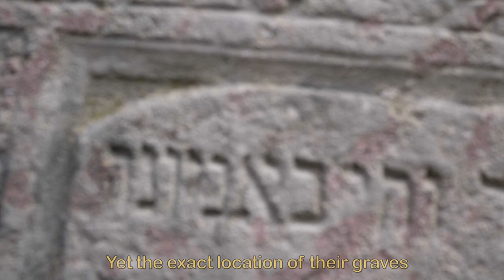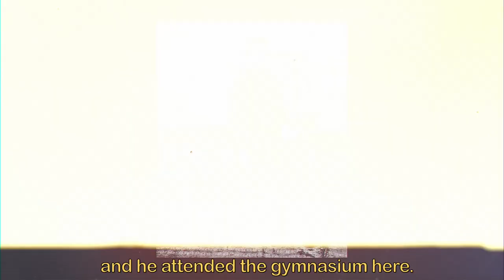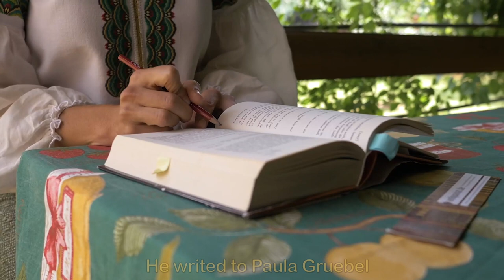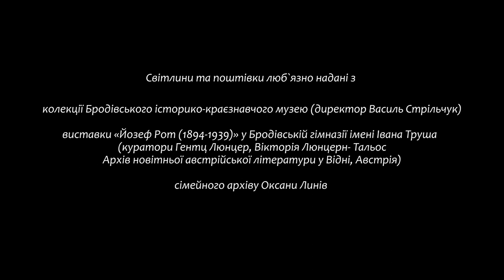"Joseph Roth - COMING BACK", documentary by Oksana Lyniv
The story of Joseph Roth, a famous Austrian-Ukrainian writer and journalist of Jewish origin from Brody...
The story of Leonard Bernstein's parents, who escaped from Rivne and built a new home and life in America...
They are told by Oksana Lyniv, internationally known conductor and artistic director of festival LvivMozArt, whose family (as well as hundreds of others) were torn from their home and relocated to Brody during the "Vistula operation"...

In 2019, the International classical music Festival "LvivMozArt" had an exceptional occasion to commemorate the double anniversary of Joseph Roth — 125 years of his birth and 80 years of his death — a really unique event.
It was the first time in the history of Ukraine and Austria when commemorative concert took place in writer’s Galician Motherland, near the ruins of Brody Synagogue.
This building, while being one of the biggest Jewish temples of Eastern Europe, was half-ruined during bombing of the Second World War. As a living witness to tragic events, it made a real coulisse of unique artistic performance with modern staging, video installation and symbolic program, in which more than 200 artists and star soloists from the whole world will be engaged. Our special duty is to remind our contemporaries — «never again»!

Soloists: Pumeza Matshikiza (Republic of South Africa)
Narrator: Sunnyi Melles (Switzerland)
The ˮDudarykˮ Lviv State Academic Male Choir (Ukraine)
"INSO-Lviv" Symphony Orchestra (Ukraine),
Conductor: Oksana Lyniv (Ukraine-Austria)